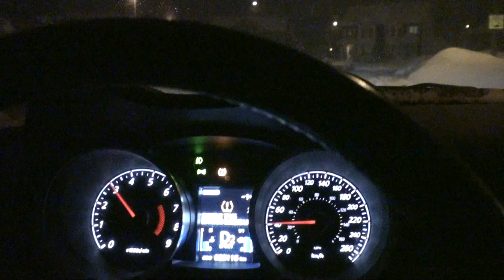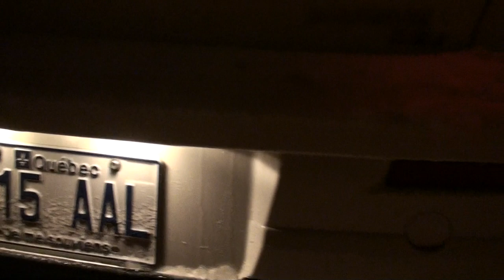Mitsubishi Lancer Ralliart 2010 POV-Mode on Winter Day Snow Very Funny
Mitsubishi lancer ralliart 2010 2.0l turbo ,with all wheel drive+ studded tyres...asc off in snow POV